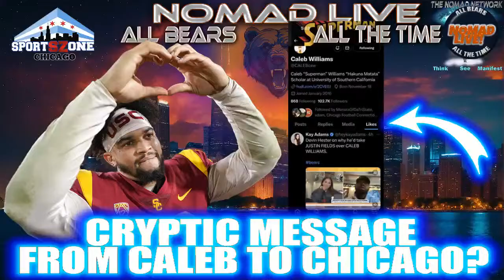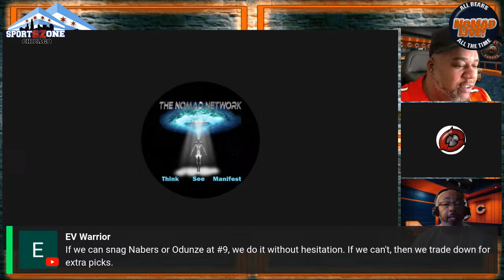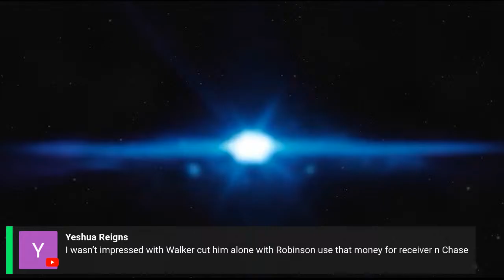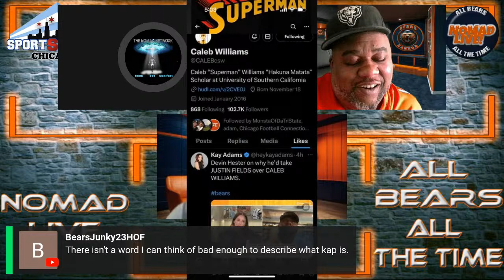Nomad Live - What's Caleb Saying?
Join Nomad, The "SuperBack" Shawn Sierra, Kedz and Keith Harris as they try to decode Caleb Williams' cryptic message ,,, on an all new Nomad Live.